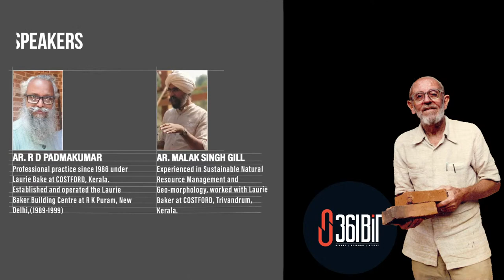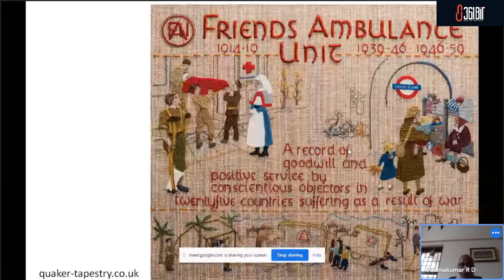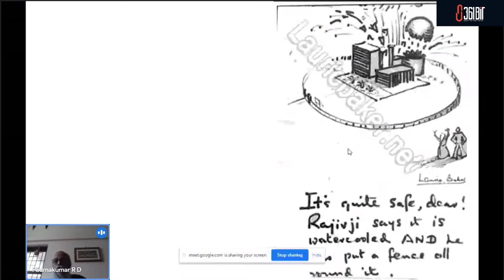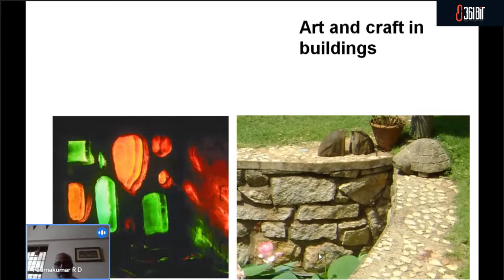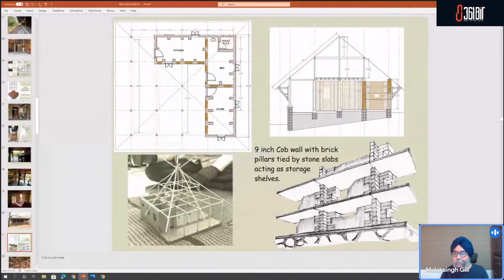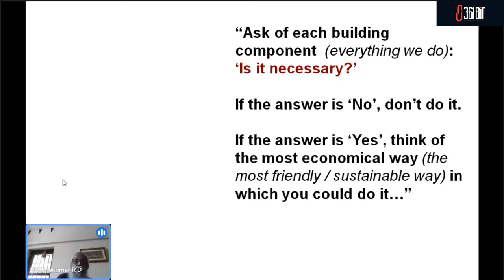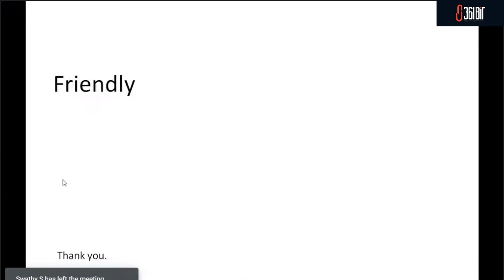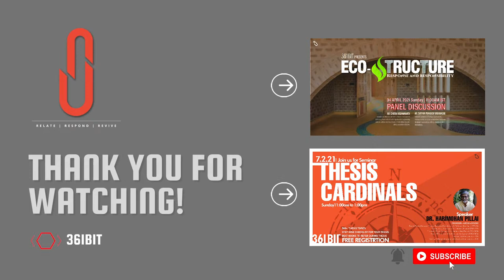BAKER BEYOND BRICKS | An Interactive Seminar | Ar. RD Padmakumar and Ar. Malak Singh Gill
Padmashri. Lawrence Wilfred Baker, a man who promoted low-cost and low energy sustainable architecture and worked for the common man.
A humanist who believed in showing compassion, not only towards humans but also the environment.

🧱 BAKER BEYOND BRICKS  🧱

⚜️Story of his life through the eyes of two resourceful and value-added architects who worked closely with Laurie Baker sir:

◻️ AR. R D PADMAKUMAR:
Practicing architect since 1986 under Sir Laurie Baker, COSTFORD, Kerala| Currently resource person at Laurie Baker Centre for habitat studies.

◻️ AR. MALAK SINGH GILL:
Worked under Sir Laurie Baker, COSTFORD, Kerala. | Encouraging students and young architects to take up environment and culture sensitive research and practice.

🧱Time - 11:00 - 1:00PM IST

For more architectural content

For an exciting architectural posts and free resources